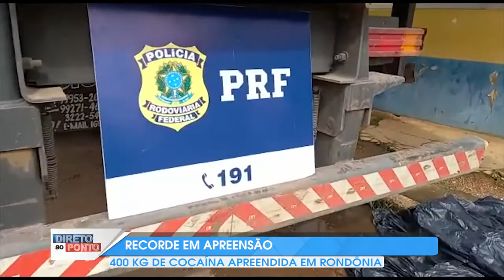400 KG COCAÍNA